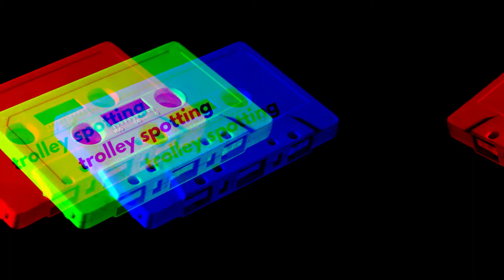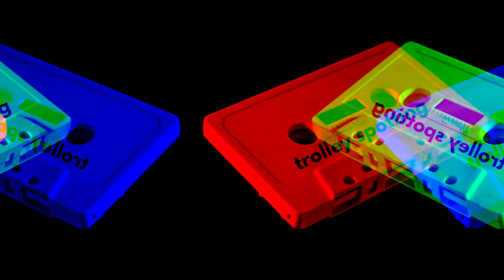NEFFEX - Good Day (Wake Up) [Royalty Free Music]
Video Made By Trolley Spotting

No attribution is required. Royalty Free Music.